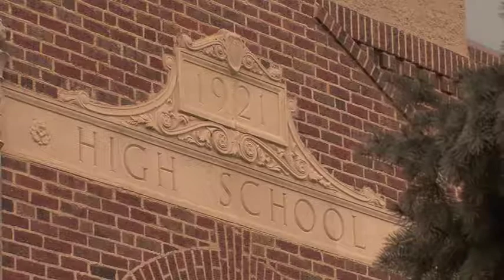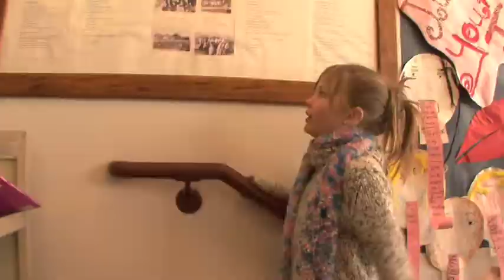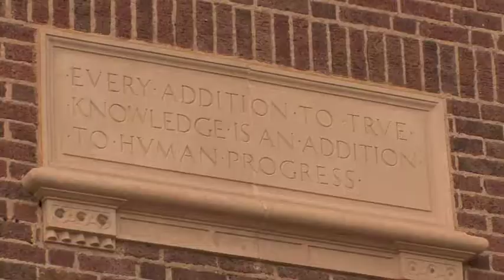Our Living Legacy Short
Teaser version of 40 min. documentary on 6 historic Colorado school buildings saved from the wrecking ball.  Produced for Colorado Preservation Inc. by Eagle Ridge Media.  Producer: Jon Clark;  Director:  Lyman Smith;  Writer:  Chris Mack;  Director of Photography:  Bob Tatlock;  Sound:  Steve Roseboom